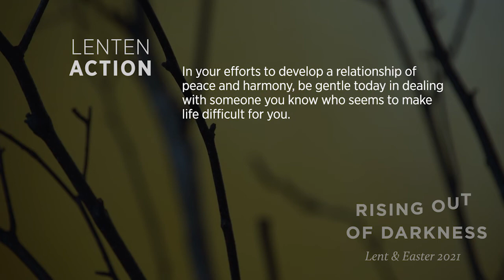SPDLC Lent and Easter Meditations - Day 5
During the season of Lent and Easter this year, St. Philip the Deacon is offering short daily meditations based on the book "Lent and Easter Wisdom from St. Augustine." These meditations are part of our overall theme of “Rising Out of Darkness,” and we pray that they help you faithfully focus your attention on this most reflective time of the church year.

St. Philip The Deacon Lutheran Church in Plymouth, Minnesota. All music used during live stream and archived footage is done under broadcast licenses from OneLicense and CCLI. Visit us at spdlc.org.